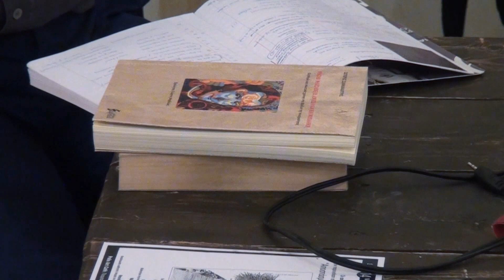"Μακιαβέλι Νικολό" από τον Σωτήρη Σιαμανδουρα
Η παρουσίαση του βιβλίου του έγινε στον Ελεύθερο Κοινωνικό Χώρο Νοσότρος.
Ο Σωτήρης Σιαμανδούρας εισδύει με δύο τρόπους στο μακιαβελικό έργο. Αφενός, διαβάζει και ανακατασκευάζει το μακιαβελικό κείμενο. Αφετέρου, αναζητεί μέσα το σημείο καμπής που το θεμιτό παιχνίδι μεταβάλλεται σε αθέμιτο, που η πολιτική υπερβαίνει τα όρια του ηθικά αδιάφορου. Προσφεύγει σε δύο ερωτήματα που έρχονται να φωτίσουν με πρωτότυπο τρόπο το μακιαβελικό έργο: Το ερώτημα του είδους της ελευθερίας στο οποίο αναφέρεται και του είδους χρονικότητας το οποίο απαιτεί μια τέτοια ελευθερία. Έτσι, εξοπλίζει τον εαυτό του, και εμάς, με εργαλεία ικανά να ασκήσουν κριτική στην πολιτική. Ποτέ, κατά την καταβύθισή του στο έργο, δεν λησμονεί ότι εδώ γίνεται λόγος για ανθρώπους. Η ίδια η επιβολή του δικαίου μεταβάλλεται μπρος στα μάτια του σε εφιάλτη. Έτσι, ο μακιαβελικός λόγος δεν καταγγέλλεται, αναλύεται, πλην όμως η ανάλυση αυτή μάς φέρνει κοντά στις εμπειρίες του 20ου αιώνα, όπου η πολιτική υπέρ της δίκαιης πολιτείας συχνά μετατράπηκε σε πολιτική κατάφωρης αδικίας.
Ο Σωτήρης Σιαμανδούρας γεννήθηκε στην Αθήνα το 1979. Φοίτησε στο 1ο Γυμνάσιο-Λύκειο Χαλκίδας. Είναι διδάκτωρ πολιτικής θεωρίας. Σπούδασε στο ΦΠΨ Ιωαννίνων (κατεύθυνση Φιλοσοφίας) και πολιτική θεωρία στο Université Paris VIII Vincennes-Saint-Denis και στο Πάντειον Πανεπιστήμιο Κοινωνικών και Πολιτικών Επιστημών. Ζει στα Ιωάννινα. Έχει δημοσιεύσει στα περιοδικά Νέα Εστία και Πολίτης και στην εφημερίδα Αυγή. Έχει υπάρξει μέλος της συντακτικής ομάδας των περιοδικών Contact και Βαβυλωνία. Έχει μεταφράσει το Οι μη κανονικοί του Μισέλ Φουκώ. Έχει αδιάλειπτη πολιτική και κοινωνική δράση. Στο πλαίσιο της ελεύθερης-αυτοδιαχειριζόμενης ΕΡΑ Ιωαννίνων, είναι συμπαραγωγός της εκπομπής «Η θεωρία παίρνει θέση»
Οι εκδόσεις Εξάρχεια αναδύθηκαν μέσα από το ριζοσπαστικό πολιτιστικό χώρο της ομώνυμης γειτονιάς των Αθηνών το 2009 και αποτελούν ένα πολιτικό και πολιτιστικό πείραμα. Στην εποχή μας, που η δημιουργία, το βιβλίο, η τέχνη καταντούν πολυτέλεια, οι εκδόσεις Εξάρχεια στοχεύουν στην ανάπτυξη ενός εκδοτικού θύλακα πολιτικής σκέψης και μυθοπλασίας, ανθεκτικού στις αντιξοότητες της αγοράς και τη διάβρωση του χρόνου.